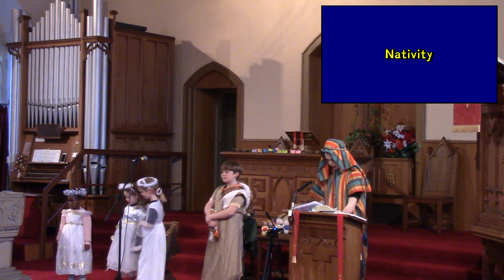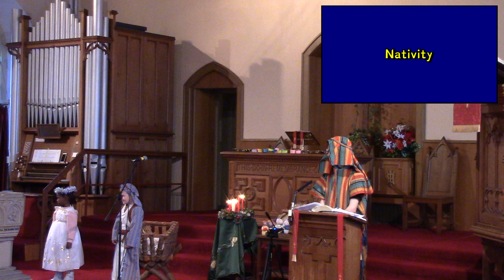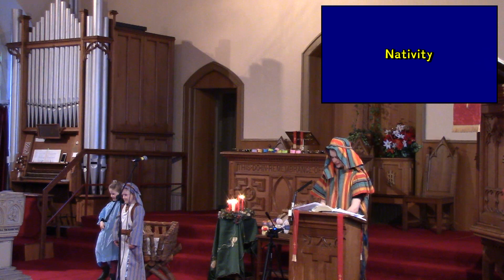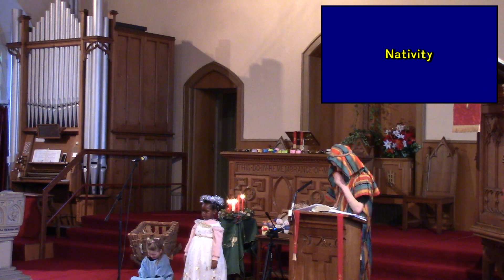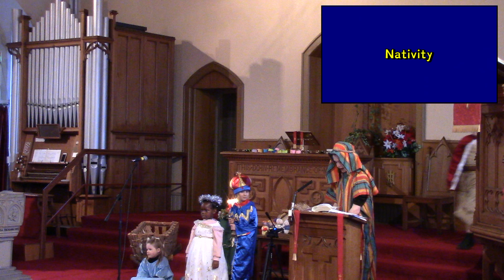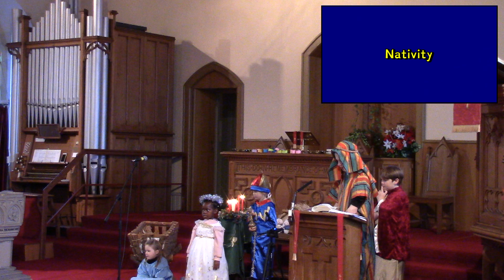Sunday Family Worship - 11th December 2022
Join us for our family worship service livestreamed from the building. A relaxed service with a blend of contemporary and traditional music and fun for all the family. An order of service can be downloaded